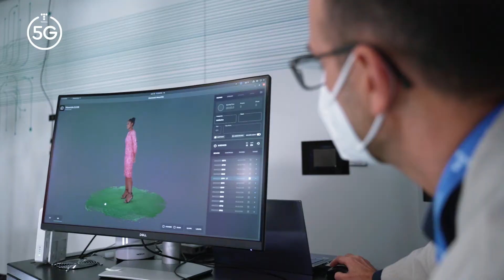5G para crear reuniones holográficas reales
En su taller de una céntrica calle madrileña, el diseñador Eduardo Navarrete ha probado una de las soluciones más innovadoras de Telefónica: la telepresencia holográfica.